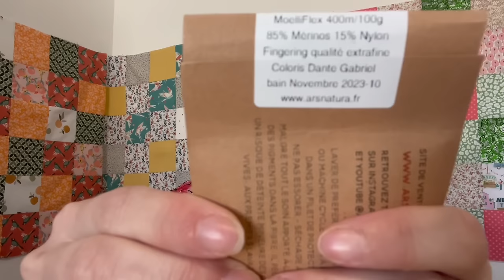Podcast tricot n°5 : Du grand n'importe quoi !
On se retrouve aujourd'hui pour un podcast aux airs de vlog.. Je partage avec vous mais avancées tricot/crochet mais aussi des acquisitions et du matériel que j'utilise.

Tricots / Crochet :
- Tutti Frutti / Lulu Compotine
- Gilet Laurier / Stephaline_Made
-Oeufs de Pâques / Charlotte Stone

Fils, Laines, Matériel :
- Coton Rainbow / Hobbii
- Drops Air N°15 "Brume violette" / Boutique Kalidou
- Jawoll / Lang
- Edelweiss
- Ars Natura @ArsNatura_yarn
- Au fil d'Horus @AufildHorus
- Hippie Fibre
- Lily Neige
- Crochet Clover
- Perlesàcroquer.fr
- Aiguilles Addi Socks
- Coffret Chiaogoo

Jingle : Réalisé par @iam_oja et @h_ugz_